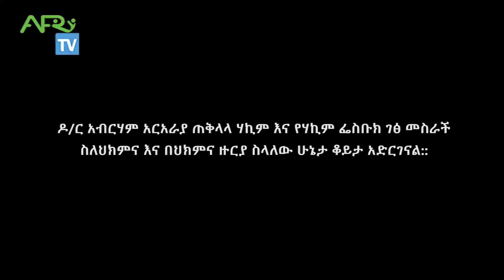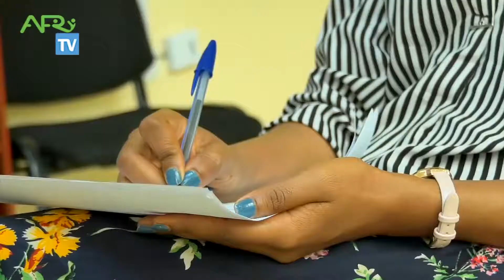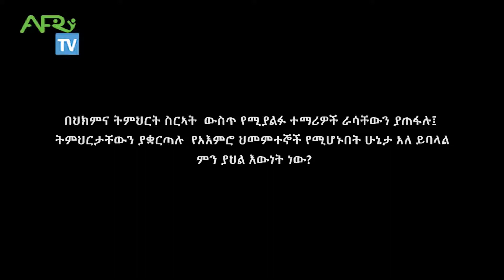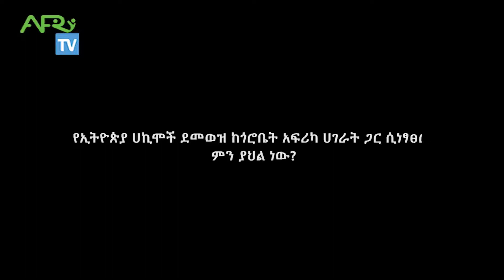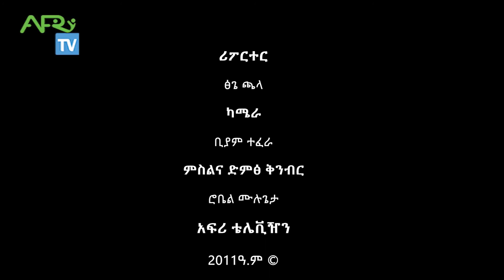ዶ ር አብርሃም አርአያ የሃኪም ፌስቡክ ገፅ መስራች በህክምና ዙርያ የሰጡት ማብራርያ